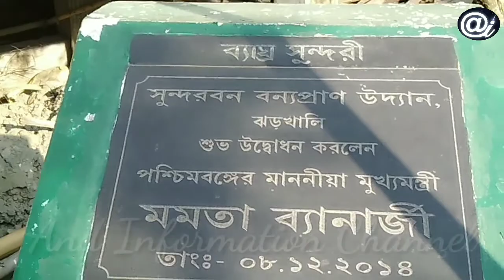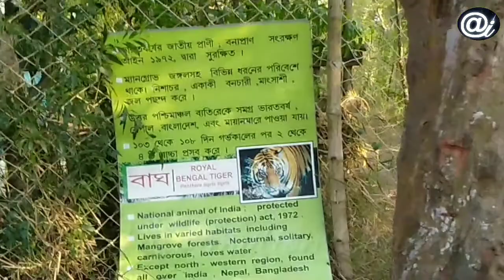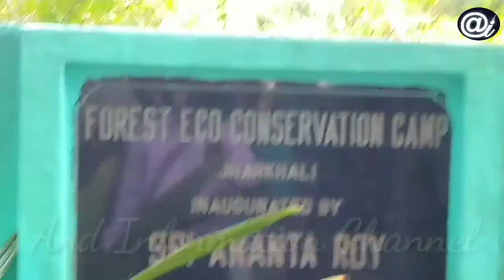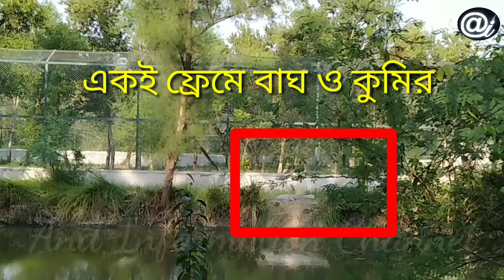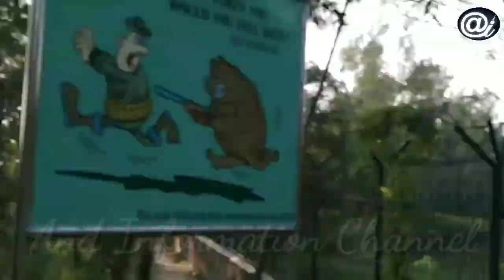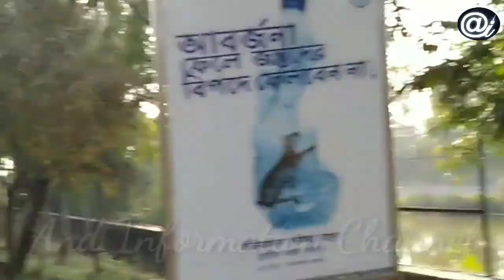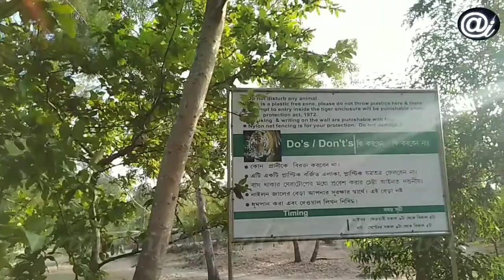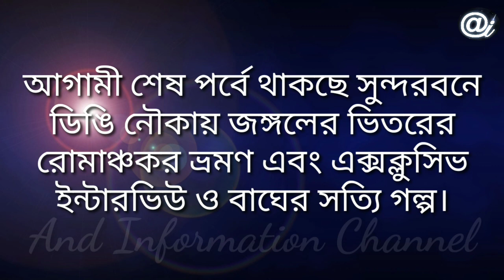Travel to the Sundarbans by bike (Part-5)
বাইক সফরে সুন্দরবন ভ্রমন ও গাইড-এর ২য় দিনের ৫ম পর্বে আপনারা দেখছেন, ঝড়খালি পর্ব। এই ভিডিও-তে আপনারা দেখতে পাবেন "দি রয়েল বেঙ্গল টাইগার" ও ক্রোকোডাইল। ধন্যবাদ।